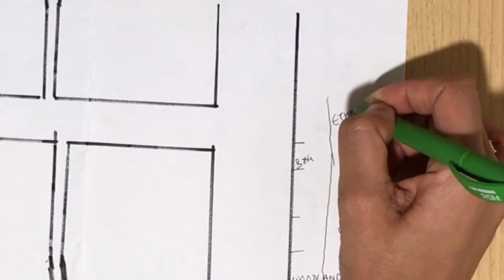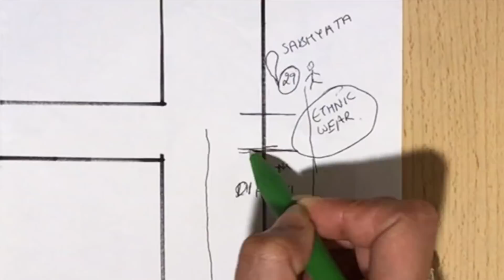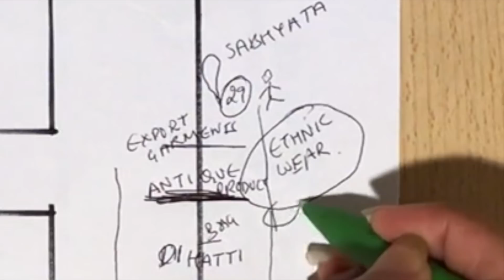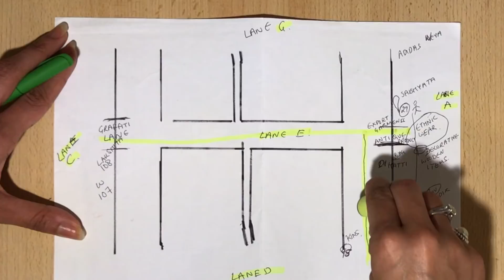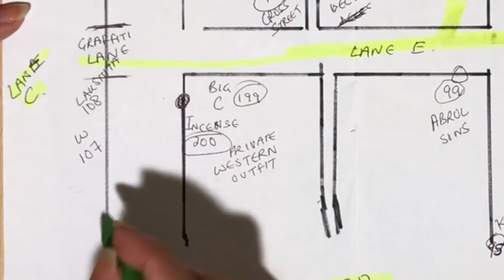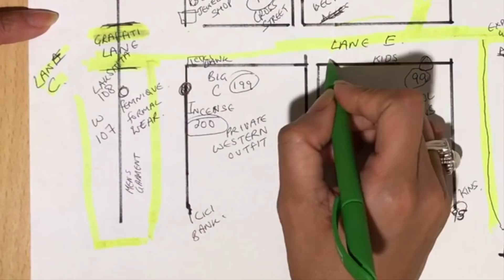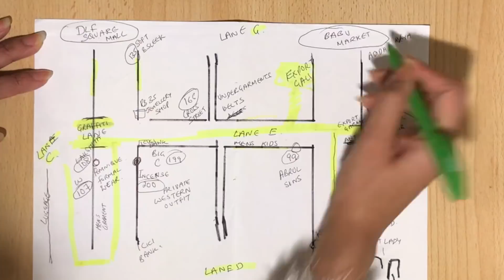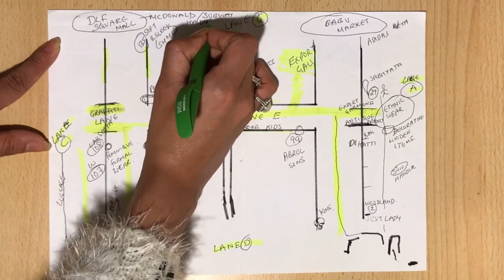Sarojini Nagar Market Guide (2023) Where to Shop in sarojini nagar market Delhi (with Shop Number)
This is the best GUIDE video on Sarojini Nagar Market Delhi 2023, I have taken help of the Map through which I will guide you with the location of the SHOP with their shop number in Sarojini Nagar. I have also mentioned a bit about my favorite shops that sell branded, formal wear and western wear style. Also, watch till the end if you are interested in knowing about the jewelry shop and Export gali mystery.

RELATED SEARCHES FOR THIS VIDEO ARE